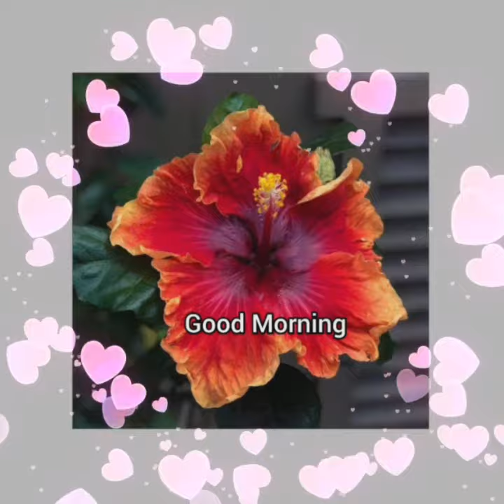Beautiful Morning Messages 🥀💙🌱🦋🦋💕